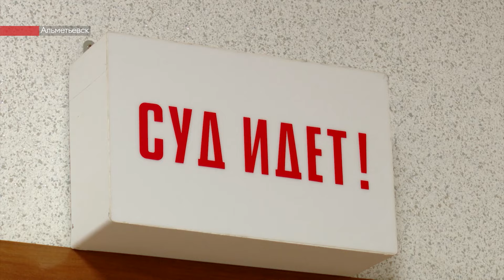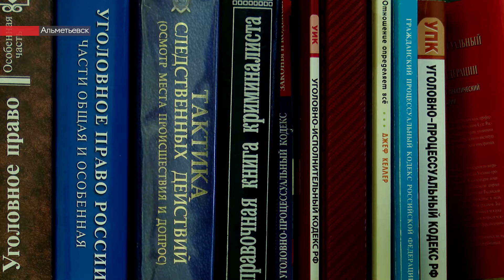Жительница Альметьевска отсудила у больниц 1,5 млн рублей за смерть мужа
Вдове скончавшегося пациента удалось взыскать с двух лечебных учреждений города 1,5 миллиона рублей. История о ненадлежащем оказании медицинской помощи длилась более пяти лет, подходит к концу. Дело успело побывать гражданским, уголовным и снова гражданским. Изначально женщина хотела взыскать с ответчиков 10 миллионов рублей компенсации морального вреда.